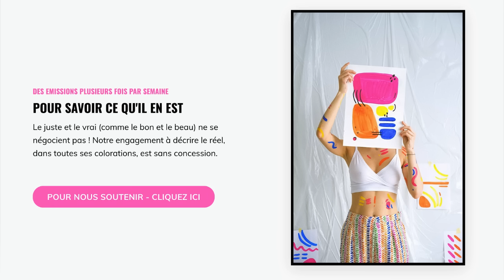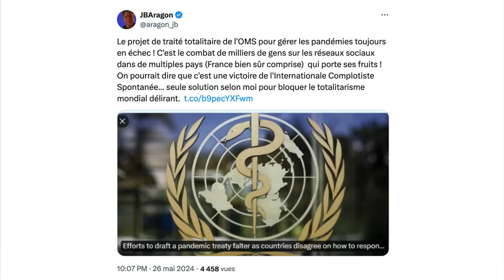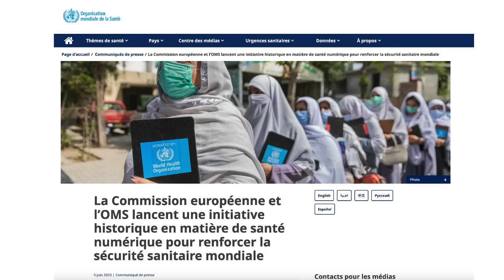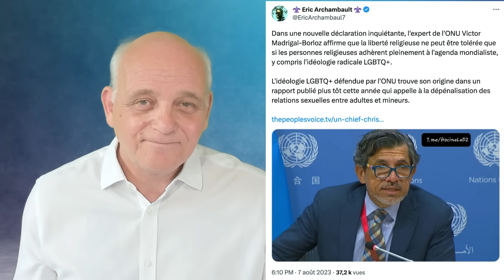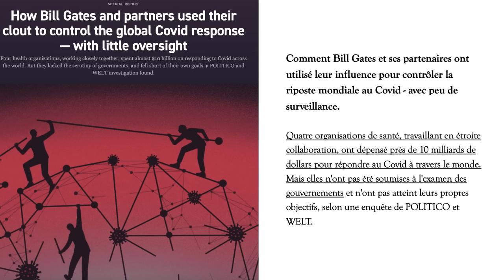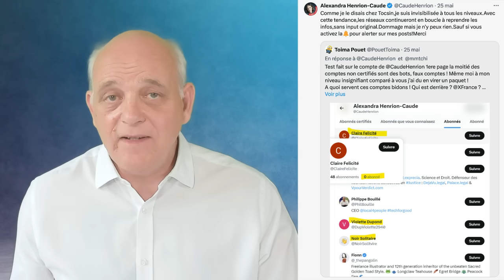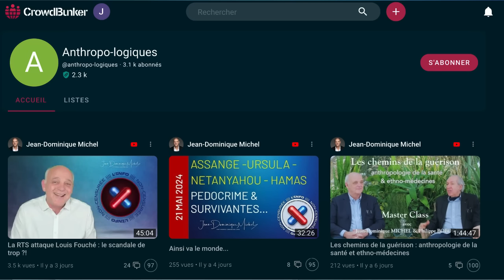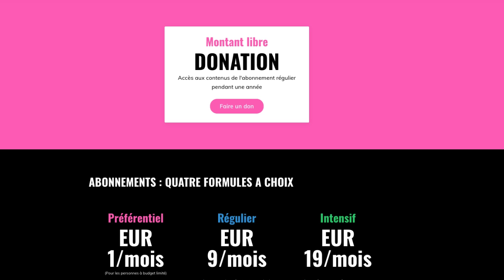Traité pandémie : échec (mais pas mat...)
L'OMS, forcée, semble reculer sur son traité pandémie.
Mais les pervers ne sont jamais à court de tours dans leur sac...
Ce d'autant moins qu'ils peuvent toujours s'appuyer sur la prostitution journalistique indéfectible des titres mainstream.
Pourtant, la résistance est là.
Et nous ne lâcherons rien.
Émission du 27 mai 2024.